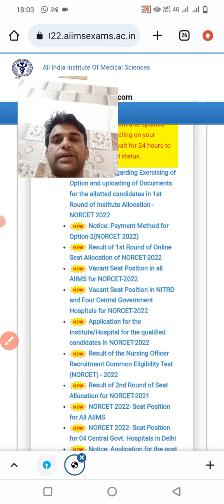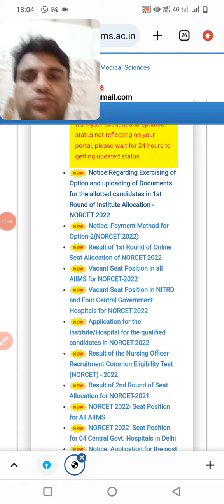AIIMS norcet latest update ||AIIMS Norcet after result update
AIIMS norcet latest update ||

https:instagram.cominstantjankari?utm_medium=copy_link

Topic cover
 nursing vacancy
 nursing bharti
nursing job